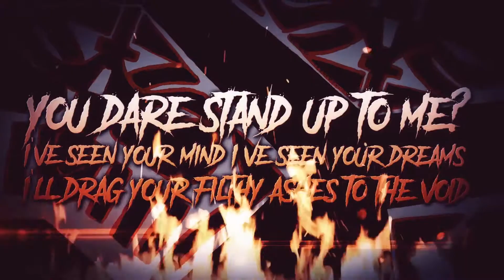I, Sentry - Imperium (Lyric Video)